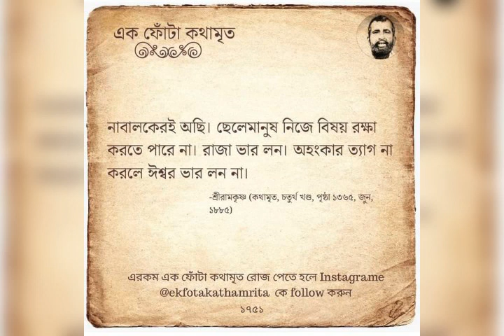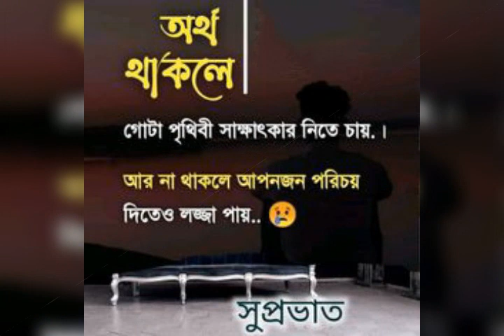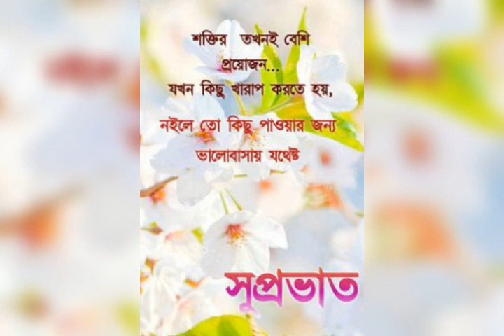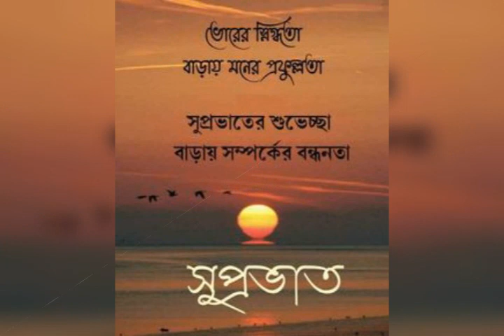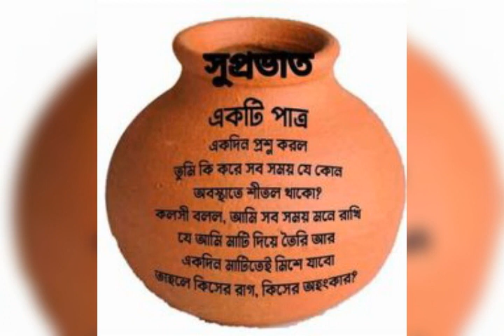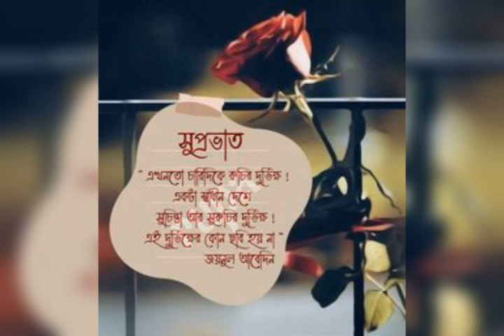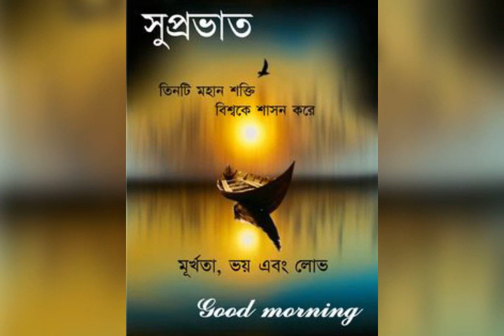3 March 2024 SreeChaitnyaMahaprabhu R Sharanagata R R O Akti Robibar.